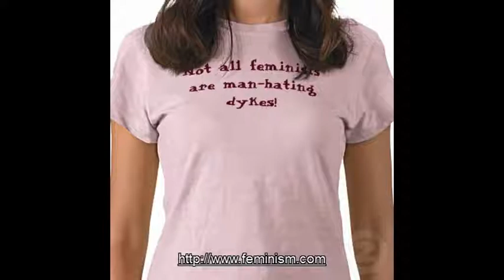feminism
Feminism is a motion for sociable, social, political and also financial equal rights of men and women. It is a campaign against sex inequalities and it strives for equal rights for ladies. The feminist movement should presently address problems which are broader and also which include the function of girls in the culture and also the planet in a comprehensive way.